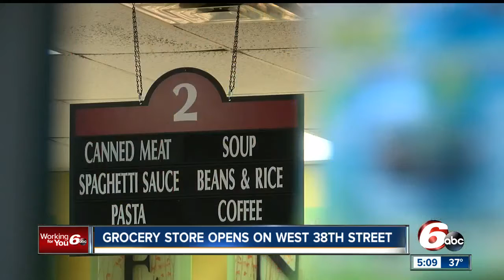New grocery opens to help combat food desert problem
A new grocery store opened Friday in the Eagle Creek Centre near West 38th St. The story will provide fresh produce and food to residents in the area, eliminating one food desert in Indianapolis.